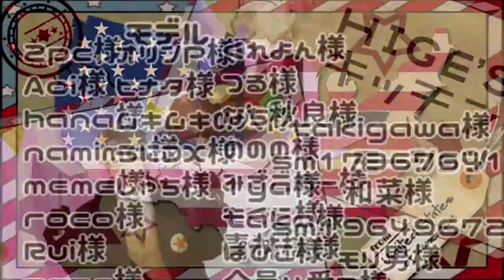【APH/Hetalia MMD】∂ω∂ I'm your HERO☆【USA】MultiSub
English Sub | Française | 日本語字幕 | 中文字幕 | Romaji

Author : 妃@ヘタリアスイッチの人
MikuMikuDance | MMD-PV | Hetalia | ヘタリア | APH MMD